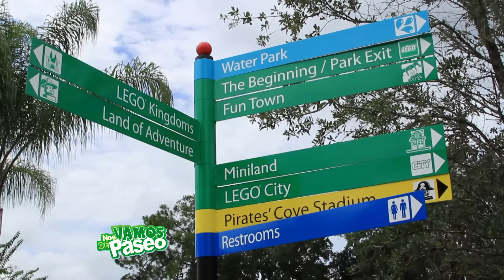Legoland Florida, Tour and Overview, Orlando, FL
Nuestro Chiqui Reporto Eduardito cumple uno de sus sueños cuando nos lleva al área de Winter Haven en la Florida a conocer el parque temático Legoland Florida, el la paso de maravilla y invita a todos a que conozcan este maravilloso lugar.